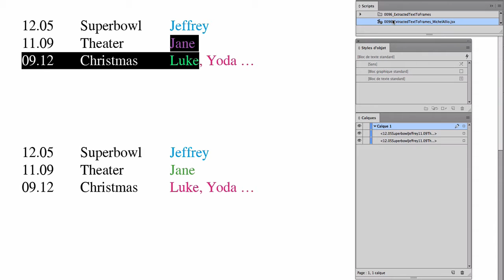InDesign: Split texts! … (^/) ;-)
Join us in FRIdNGE Facebook group!!  ;-)